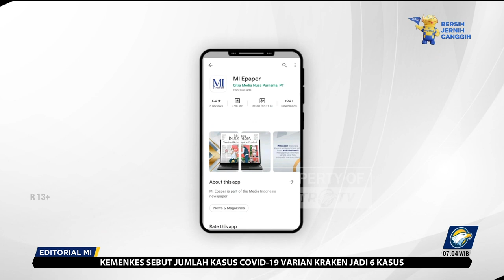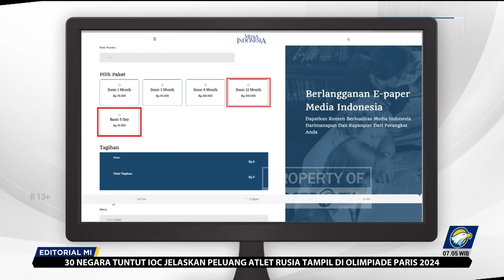Bedah Editorial MI - Kartu Merah bagi Pendompleng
EUFORIA transformasi sepak bola nasional mencuat usai gelaran kongres luar biasa Persatuan Sepak Bola Seluruh Indonesia (PSSI). Hasil KLB seakan menjadi oase di tengah keringnya prestasi dan karut-marutnya persepakbolaan Indonesia berpuluh tahun terakhir.

Pasalnya, tidak hanya satu menteri, selain Erick Thohir yang duduk di pucuk pimpinan PSSI, Menteri Pemuda dan Olahraga Zainuddin Amali juga bertengger sebagai Wakil Ketua Umum. Pertama dalam sejarah federasi, dua orang menteri duduk dalam kepengurusan.

Erick terpilih dengan kemenangan mutlak melawan Ketua Dewan Perwakilan Daerah La Nyalla Mattaliti. Sedangkan jejak keterpilihan Amali bisa dibilang tidak wajar. Sempat terpilih, kemudian batal karena pemilihan harus diulang. Lalu di pemilihan kedua Amali tidak terpilih, namun ketiban durian runtuh karena Wakil Ketua Umum terpilih Yunus Nusi mundur.

Namun, ternyata Amali yang mencoba membuktikan totalitasnya untuk pembenahan sepak bola nasional. Dirinya langsung menghadap Presiden Joko Widodo dan meminta untuk mundur dari jabatan menteri demi fokus pada PSSI.

Bagaimana dengan Erick? tidak ada tanda-tanda untuk mendedikasikan 100% pengabdiannya bagi sepak bola tanah air. Rupanya dari kacamata Erick, mengurus Kementerian BUMN seakan lebih gampang dibandingkan Kemenpora sehingga tak perlu mundur untuk urus PSSI.

Padahal mestinya Erick yang lebih perlu berkonsentrasi. Janji dan program Erick lah yang ditunggu pencinta sepak bola nasional, bukan janji Amali. Untuk mewujudkannya dibutuhkan totalitas Erick. Karena BUMN dan PSSI tentu sama-sama menuntut 100% dedikasi Erick.

Apalagi urusan persepakbolaan bangsa ini sudah terlalu lama terpuruk. Tidak pernah ada prestasi mentereng yang dicatatkan tim nasional sepak bola dalam tiga dekade terakhir. Jangankan menjulang di kancah dunia, level asia tenggara saja sepak bola indonesia memble.

Sepak bola nasional lebih banyak diwarnai persoalan, akibat tidak pernah tuntas dibenahi. Kartel mafia bola yang seenaknya mengatur pertandingan, juga isu pemain titipan di timnas, telah lama menjadi kanker yang menggerogoti persepakbolaan nasional.

Belum lagi keonaran dan kekerasan antar suporter klub yang tak kunjung hilang dari iklim sepak bola. Terakhir, 135 Aremania harus meregang nyawa karena ketidakbecusan pengelolaan pertandingan yang hingga saat ini masih menyisakan luka mendalam tanpa pembenahan struktural yang signifikan.

Sepak bola berbeda dengan olahraga lain, sekering apapun prestasi timnas Indonesia, daya tariknya tidak pernah luntur. Nielsen menyebutkan minat publik indonesia akan tontonan sepak bola mencapai 69%, terutama saat timnas berlaga. Artinya ketika dikonversi menjadi jumlah penduduk, pencinta bola ditaksir mencapai 188,7 juta orang.

Data itu menjadi gambaran betapa besarnya publik yang berharap pada Erick untuk melakukan transformasi sepak bola nasional. Tetapi, data itu pula yang bisa menunjukkan betapa besarnya panggung yang kini ditapaki Erick Thohir dalam iklim sepak bola Indonesia.

Panggung besar sepak bola jangan lagi-lagi dijadikan alat untuk kepentingan politik, apalagi ini menjelang Pemilihan Presiden (Pilpres) 2024. Biarkanlah pengalaman pahit Ketum yang lalu menjadikan PSSI batu loncatan politik menjadi pelajaran untuk tidak lagi diulangi.

Terlalu mahal harga yang harus dibayar jika tujuan menjadi Ketum PSSI hanya untuk kepentingan politik. Pasalnya, pencinta sepak bola berharap banyak pada Erick saat ini melakukan reformasi demi pembenahan atas karut marutnya persepakbolaan nasional.

Pencinta sepak bola tanah air sangat berharap Erick menghadirkan pretasi mentereng, bukan sekedar mendompleng panggung besar sepak bola. Dan bagi mereka yang nekat menjadi pendompleng mesti diganjar kartu merah untuk segera keluar dari gelangang sepak bola tanah air.